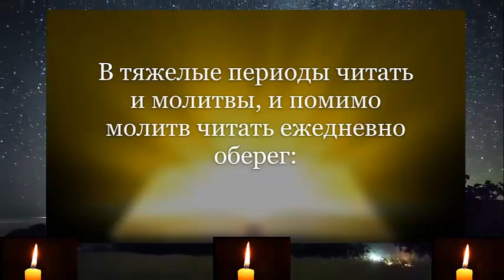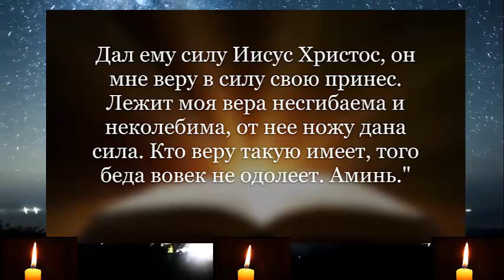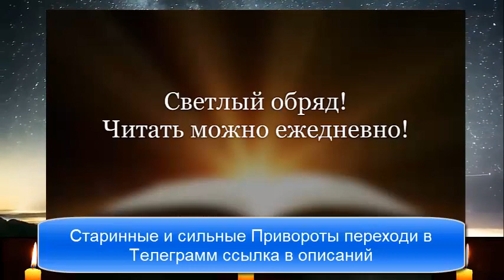Заговор от всех бед порчи черной полосы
что -бы не потерять связь в РФ могут ограничить Ютуб! СПАСИБО